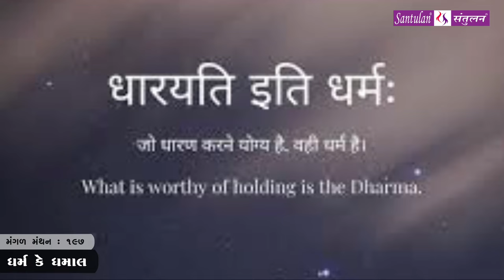મંગળ મંથન - ૧૯૭ | ધર્મ કે ધમાલ